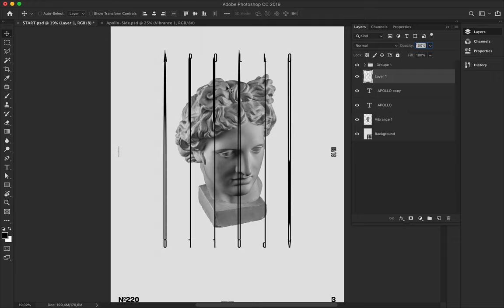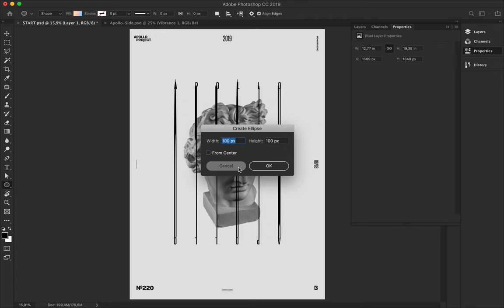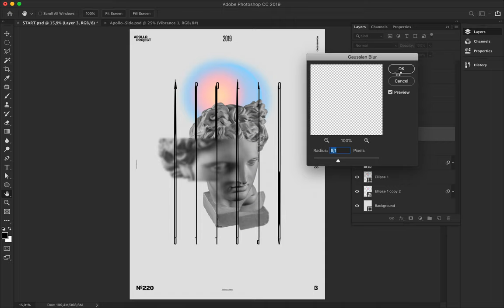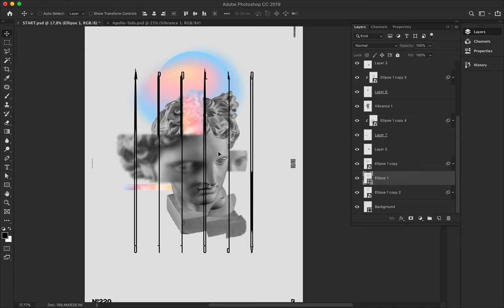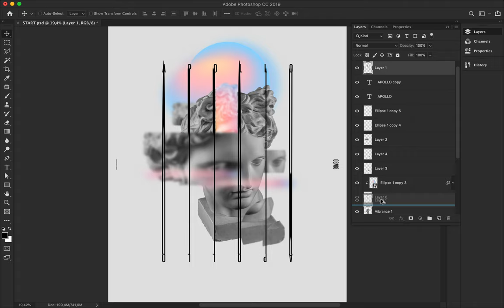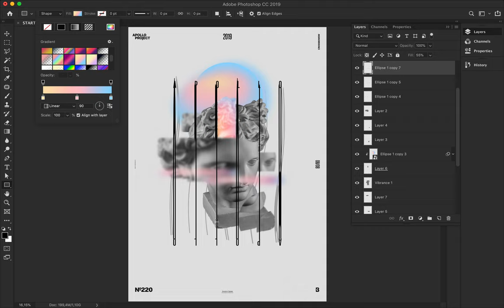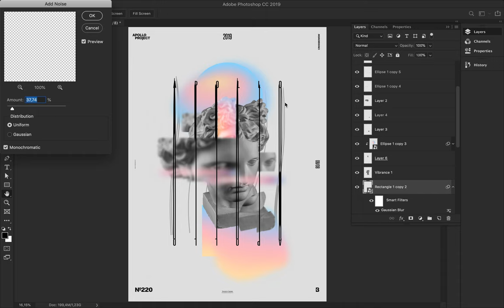Speed Art Poster #220 Prison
Another minimalist and typographic poster made with sliced part of the picture of Apollo.